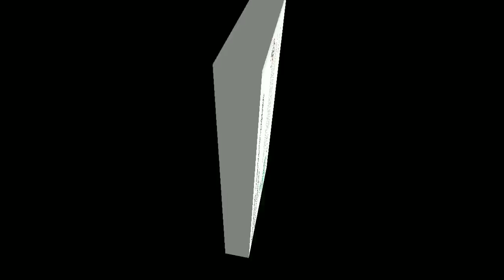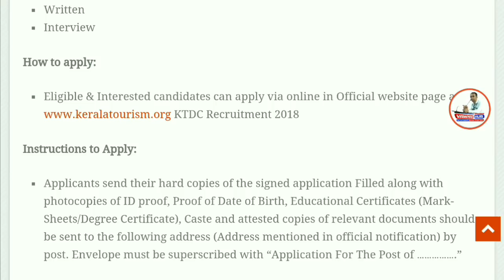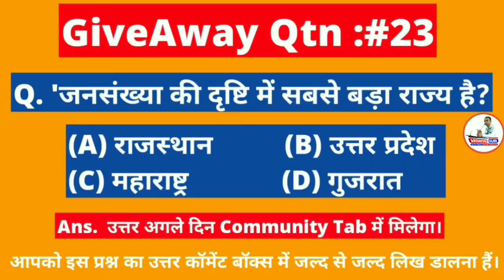7वी/10वीं/12वीं पास की बड़ी भर्ती।सैलरी:₹18000,फॉर्म फीस: फ्री |Govt Jobs | KTDC Recruitment 2018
Namaskaar Dosto, Employment Hub ke is Episode me maine aapse Kerala Tourism Department Recruitment 2018, ki Vacancy details share ki hain.Mujhe umeed hai ki yeh video aapko pasand aayega.Go grab the job.Best of Luck.